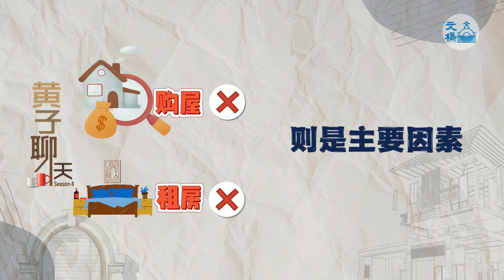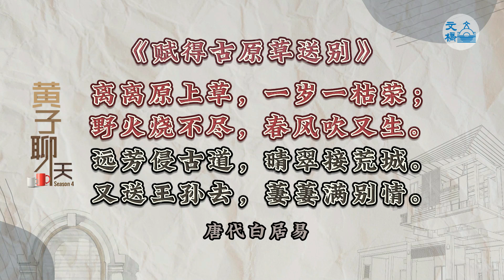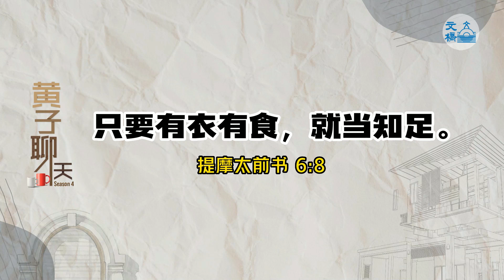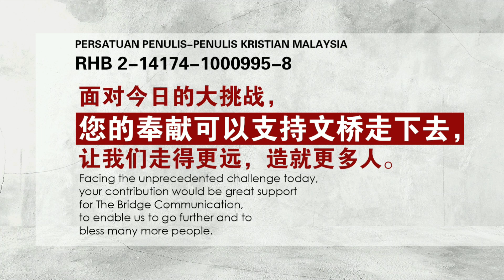文桥｜文桥黄子聊天—— 搞定了千古难题——居有屋（第四季：第7期）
美国，日本等等富裕国家的大都会，露宿街头的人口正急速增长，吉隆坡也在跟上。
街民们无家可归，原因众多；买不起屋子，也租不起房间则是主要因素。两年的瘟疫，更恶化了这两种困境。“居者有其屋”固然是几千年来一直存在的问题；游牧社会和农业社会，虽然人均收入远远低过现代化的社会，但在没有战争饥荒的年头，无家可归而露宿街头的人口比例，绝不至这么高吧？……